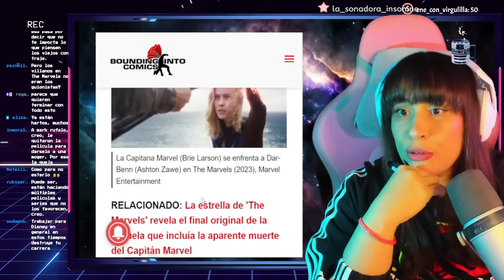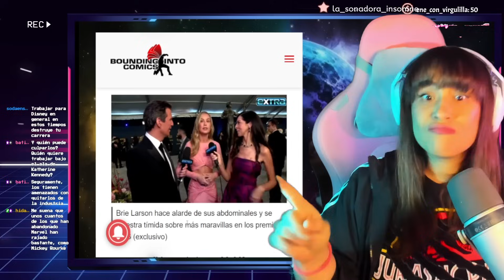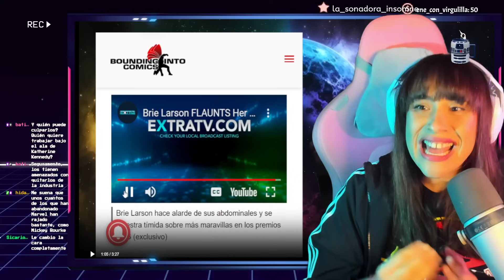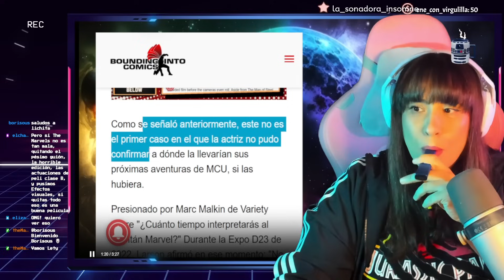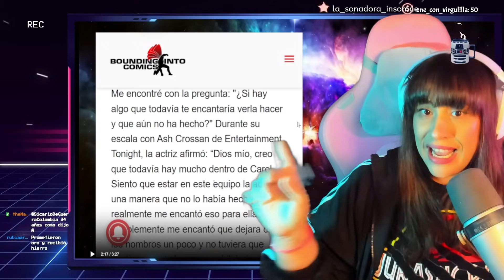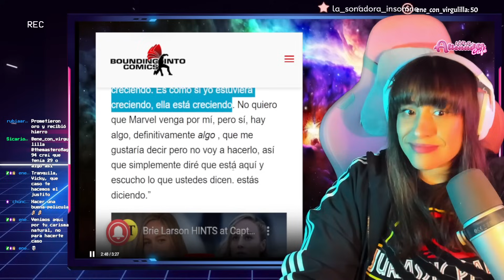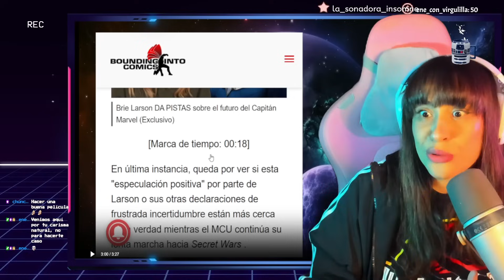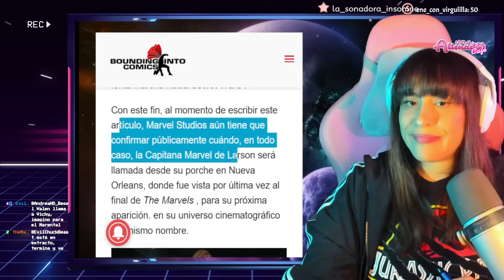😳 ¿BRIE LARSON DECEPCIONADA CON MARVEL? 😳